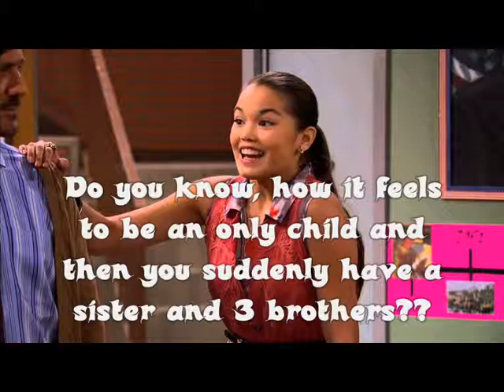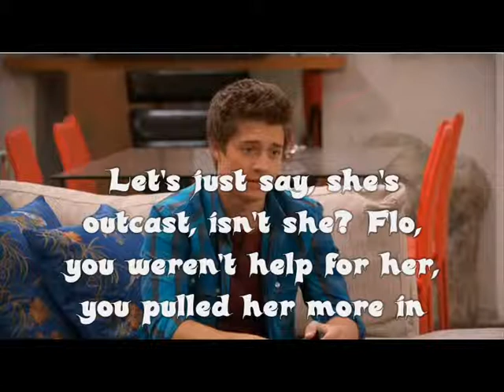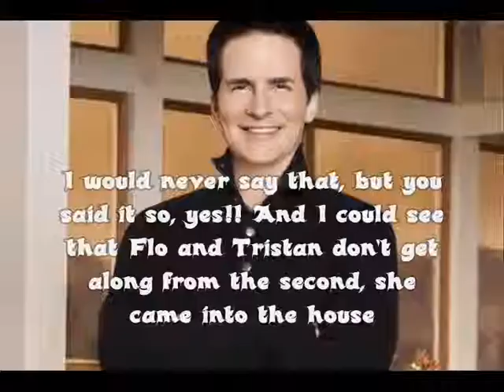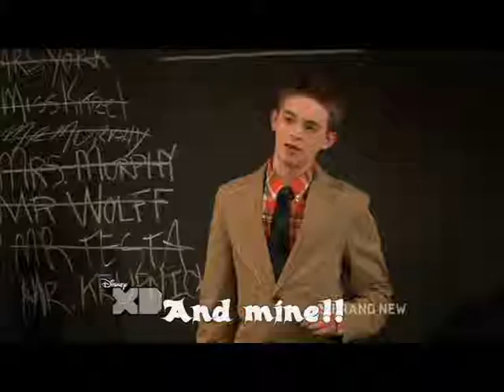Welcome 2 Our Family EPI 1 Part 1 [Welcome 2 Our Family]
The premiere of Welcome 2 Our Family!!